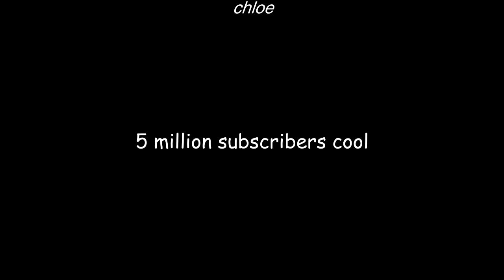danisnotonfire | 5 MILLION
not sure about this ha
Sorry i'm a day late BUT HE HIT 5 MIL AND ALL HE SAID WAS "5million subscribers cool"
FUCK YOU M8 (I'm joking)

yeah ik I just uploaded this but I had to just reupload it bc I forgot to add a watermark
Twitter~ @internetshowell
Vine~ internetshowell
Tumblr~ internetshowell
Thank youuuuuu :) x